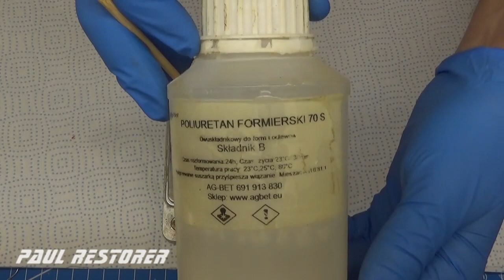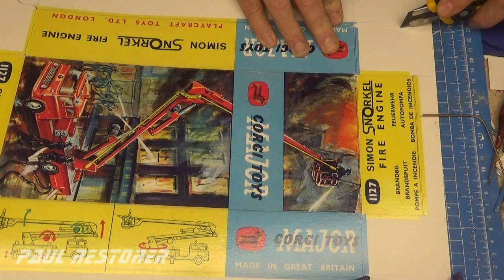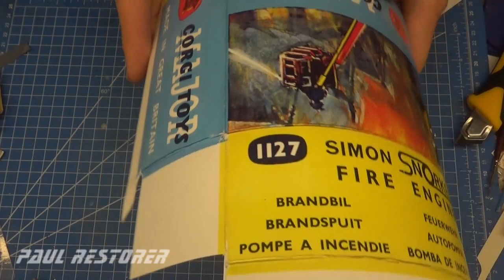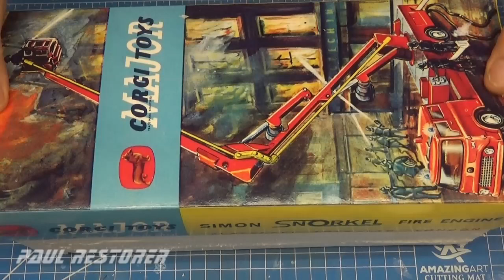Corgi renowacja Simon Snorkel Fire Engine nr 1127. Zabawka model odlewany.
Corgi Major nr 1127 Simon Snorkel Fire Engine, wydany we wrześniu 1964 roku, był znakomitą repliką jednego z najnowszych typów wozów strażackich, używanych w autentycznych akcjach w momencie premiery zabawki.   W filmie możesz włączyć napisy w języku pl z komentarzem do czynności.
Początkowo zapakowany w styropianową podstawę, z bardzo atrakcyjną pokrywą pudełka, z doskonałą grafiką urządzenia w akcji. Produkcję zakończono w 1976 roku. Wysięgnik podnosi się i opuszcza dzięki pięknie zaprojektowanemu mechanizmowi pantografu, który utrzymuje żółtą klatkę w poziomie. W modelu zastosowano cztery wysuwane nogi stabilizujące. Mój egzemplarz był w stanie technicznym dobrym. Miał urwaną oś obrotową wysięgnika. Ja naprawiłem ten skomplikowany mechanizm, dorabiając specjalny trzpień, który został przeze mnie nagwintowany. Ja wykonałem również do kompletu strażaka na podstawie figurki mężczyzny. Ja zrobiłem mu hełm z żywicy poliuretanowej i całość pomalowałem w kolorze strażackiej drużyny - na czarno. Dla uzupełnienia wrażenia autentyczności wykonałem również pudełko z dnem styropianowym. Podobny styropian udało mi się dostać w zaprzyjaźnionym sklepie, po jakimś mechanizmie. Ja uzupełniłem jego wielkość i uzyskałem pełnowartościowe pudełko. Dziękuję za obejrzenie filmu, filmy z naprawą autek publikuję we wtorki i soboty.